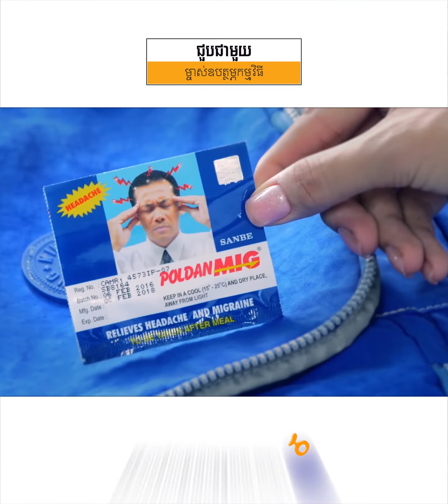អ្នកខ្លាំងប្រចាំប្រវត្តិសាស្រ្ត ! យកញញួរវាយបដិមា ព្រះអង្គដងកើ